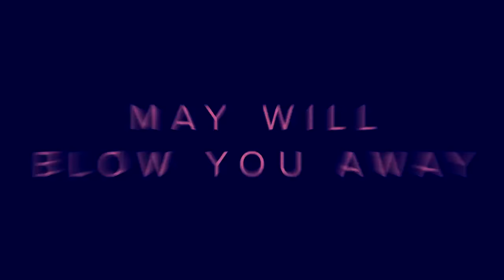Crave | Streaming in May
Looking for something new to watch? May will blow you away with new award-winning movies & series. Sign up & get 30 days free.